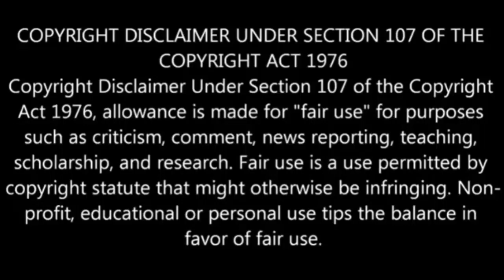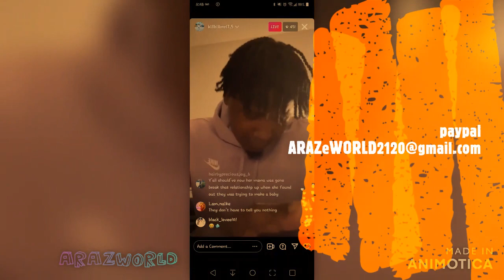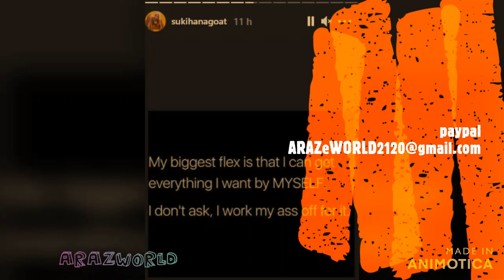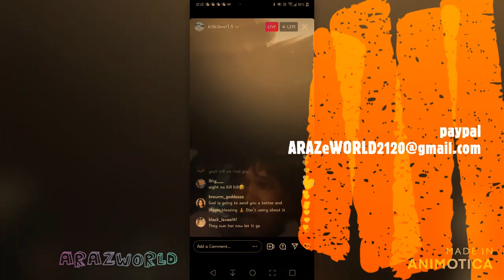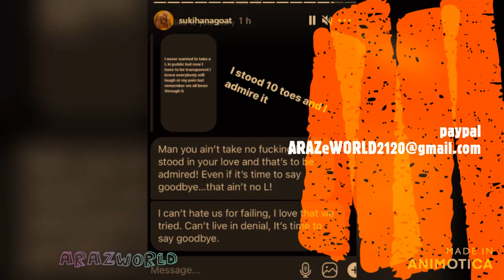SUKI HANA EX BILL INSTAGRAM LIVE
KILL BILL SHARES HIS SIDE OF THE BREAKUP